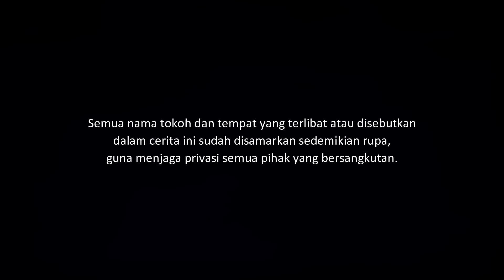PINJAM TIKAR - LAYAR TANCAP DI TENGAH SAWAH | CeritaHoror #1348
Kisah horor tentang fenomena layar tancap di tengah sawah dan orang-orang yang meminjamkan tikar. Mereka semua bukan manusia.

Yang ingin kirim pengalaman horor, silakan kirim ke:
riambiru[at]gmaildotcom